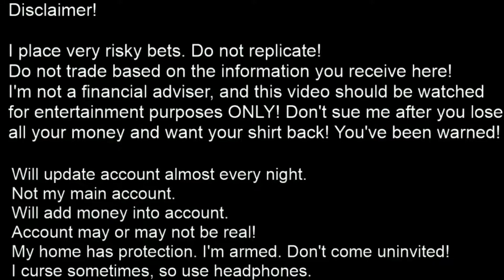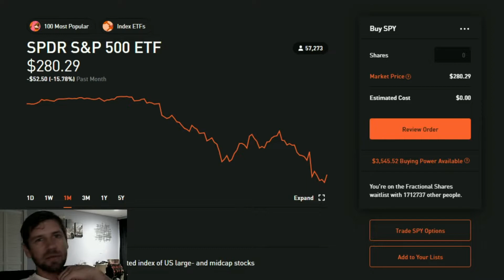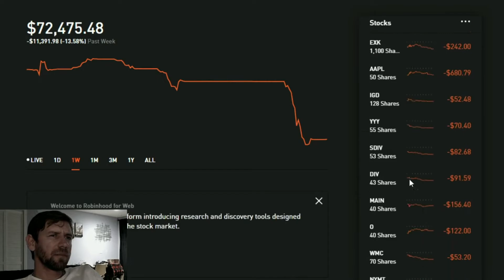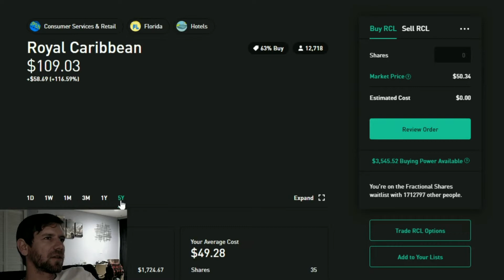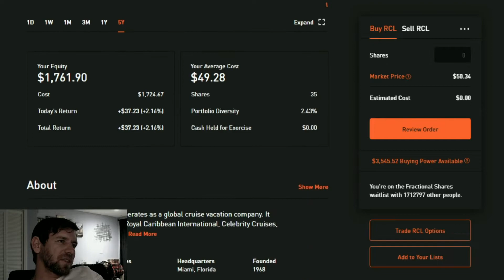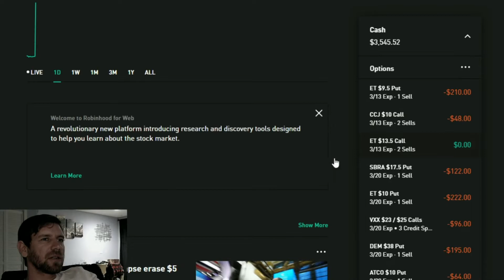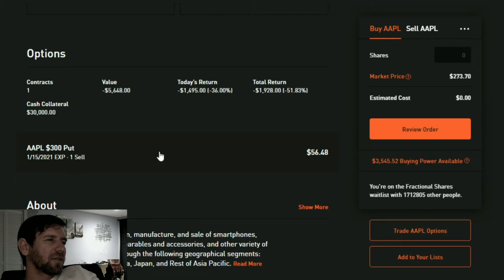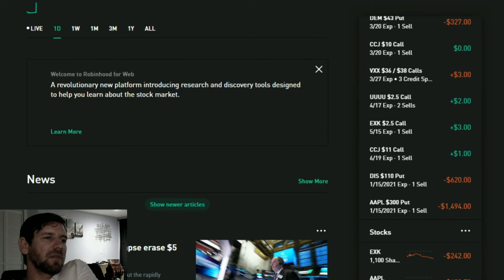ep. 227 - 30k to $1,000,000 on Robinhood - Historic DOWN day, OIL, Saudis, Russia, Royal Caribbean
Today I record my biggest down day of my life. I'm down $11k. I talk about that as well as oil, oil producers in the US, Russia, Saudis, and the company Royal Caribbean. It's a sad day out there for the bulls. Let me know how yall did. Hopefully yall are making more money than me! It should be easy to do with days like today haha.

In general, I talk about markets, options, trades, silver, gold, china, uranium, macro investments etc. I'm showing the long path of taking $30k to a million dollars =). Do it with me! I'm not responsible for any losses on your part.